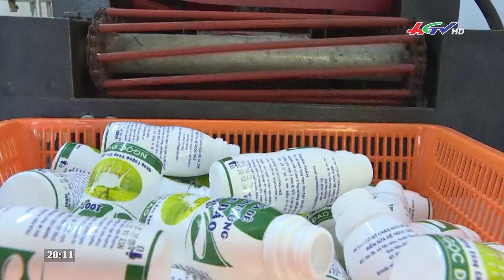8 dự án nâng tầm du lịch Hậu Giang | TRUYỀN HÌNH HẬU GIANG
8 dự án nâng tầm du lịch Hậu Giang | TRUYỀN HÌNH HẬU GIANG